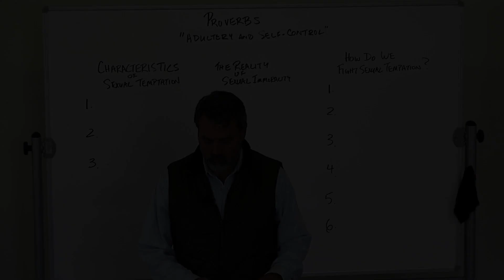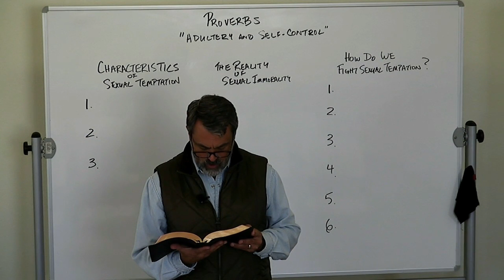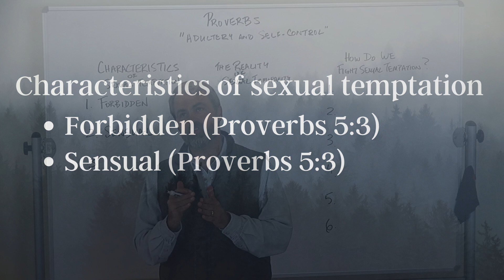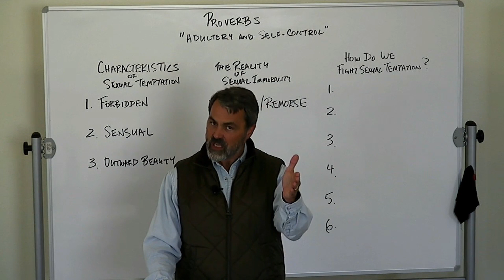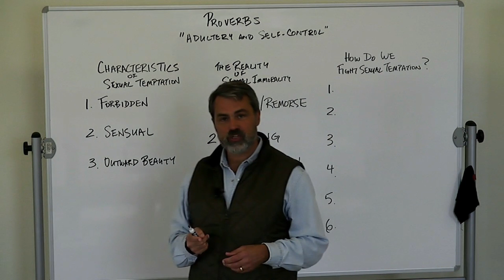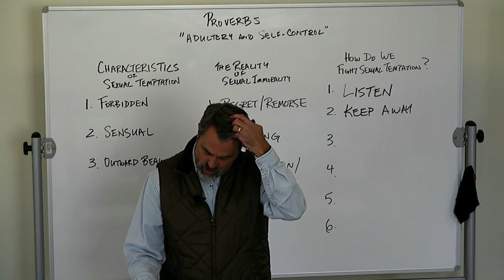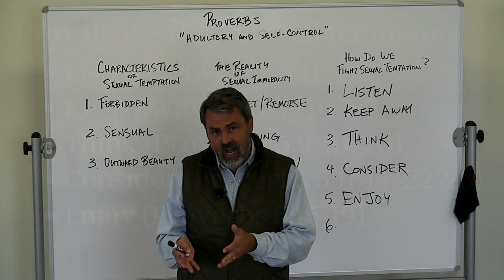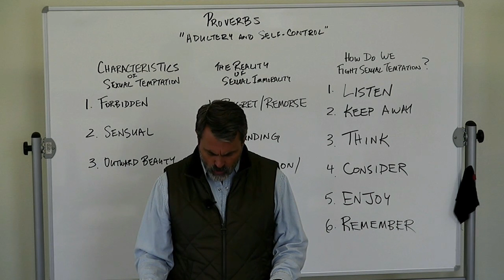Proverbs: Words of Wisdom - Adultery & Self-control (Part 2)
The fifth lesson in Dr. John Clayton's Sunday School lecture series from the book of Proverbs.